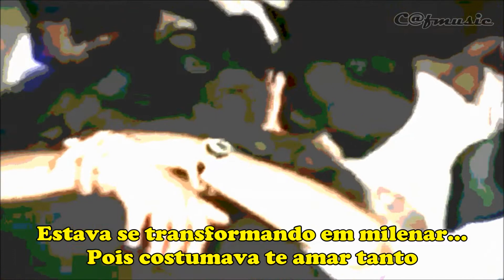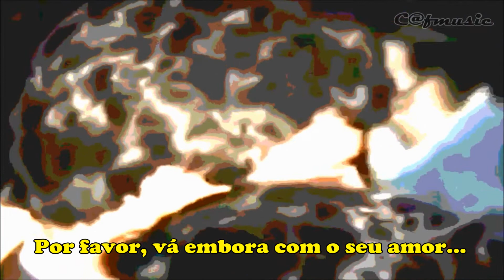Pete Dunaway 1973 I'll Be Fine ( Tradução )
* Entre nessa maquina do tempo, para recordar e se emocionar com músicas que marcaram décadas e gerações.Aqui toca só as melhores das décadas de 50s, 60s, 70s, 80s e 90s.Vamos reviver os melhores momentos de nossas vidas...Tenha uma "Boa Viagem" !!!

* Enter this time machine, to remember and be moved by songs that marked decades and generations. Here only the best songs from the 50s, 60s, 70s, 80s and 90s are played. Let's relive the best moments of our lives...Have a good travel" !!!

* Entra en esta máquina del tiempo, para recordar y dejarte conmover por canciones que marcaron décadas y generaciones. Aquí solo se reproducen las mejores canciones de los años 50, 60, 70, 80 y 90. Revivamos los mejores momentos de nuestras vidas ... ¡¡¡Buen viaje! ”!!!

PETE DUNAWAY, nome artístico de Otávio Augusto Fernandes Cardoso, nasceu em (São Paulo), é um cantor, tecladista, guitarrista, compositor, arranjador e produtor musical brasileiro.

Biografia

Dunaway escreveu várias canções e temas instrumentais para telenovelas da Tupi e Globo, entre as quais Rosa dos Ventos, Bel-Ami, Os Inocentes e Cuca Legal. Compôs uma das primeiras canções-tema de abertura do Jornal Hoje, a revista vespertina da Rede Globo: Adam and Eve, de 1975. Sua marca registrada eram as baladas melodiosas, emolduradas por belos arranjos, com destaque para as cordas. Foi diretor musical das gravadoras Som Livre e RGE-Fermata; tocou no grupo Memphis, de Marcos Maynard (Colt 45, Lee Jackson) e Dudu França. Gravou vários compactos e dois LPs pela Som Livre: Pete Dunaway (1974) e Fantastic Musical Land (1977). Em 1996, lançou pela Sky Blue Music o CD "The Best of The Music of Pete Dunaway and Memphis". É autor de inúmeros sucessos dos anos 70, entre os quais I'll be fine, Jet music, Helen, You're the reason, Don't let me cry, Tears of life, Heart to heart e Believe me darling. Fez parte dos chamados Brazilian singers, brasileiros que cantavam em inglês na década de 1970. Esse movimento, incrustado entre a Tropicália e a explosão do pop-rock brasuca dos anos 80, revelou artistas como Morris Albert (Maurício Alberto Kaiserman), Terry Winter (Thomas William Standen), Michael Sullivan (Ivanilton de Souza Lima), Chrystian (João Pereira da Silva Neto), Don Elliot ou Ralff ou Little Robinson (Ralf Richardson Pereira da Silva), Mark Davis (Fábio Jr.), Paul Bryan (Sérgio Sá), Steve MacLean (Hélio Costa Manso) e Tony Stevens (Jessé). Dunaway também produziu e arranjou para, entre outros, Rita Lee (Fruto Proibido, de 1975) e o primeiro álbum de Guilherme Arantes (1976). Dunaway fazia muito sucesso desde quando tocava em conjuntos de baile na capital paulista, na virada dos anos 70, notadamente no Círculo Militar e Clube Pinheiros. Nessa época, era conhecido como Otavinho. Entretanto, não seguiu carreira de cantor, apesar do registro vocal agudo, límpido e afinado e de seu talento ímpar como arranjador. Hoje trabalha com publicidade. Mas não deixou de compor. Em 2002, o grupo Twister incluiu No seu olhar, parceria de Dunaway com Ester Campos, no CD Mochila e Guitarra no Avião. Obviamente, uma balada.

I'LL BE FINE  -  PETE DUNAWAY  -  TRADUÇÃO

EU VOU FICAR BEM

Agora tenho que lhe dizer
E você vai entender
Que nosso romance está acabando
Mas não é por minha culpa
A vida nos fez estarmos juntos
Era tão maravilhoso
Mas nosso futuro agora me mostra
Que é sombrio e triste

Certa vez imaginei que todo o nosso amor
Estava se transformando em milenar
Pois costumava te amar tanto
Mas agora sei que
Eu estava errado, eu era um tolo
Você não merece meu coração
Você não merece meu amor
Não merece meu lar

Por favor, saia da minha vida
Por favor, vá embora com seu amor
Eu ficarei aqui sozinho